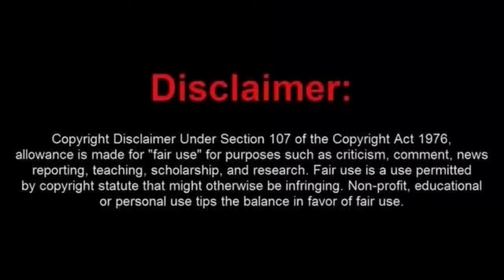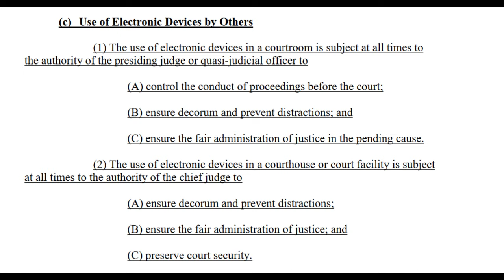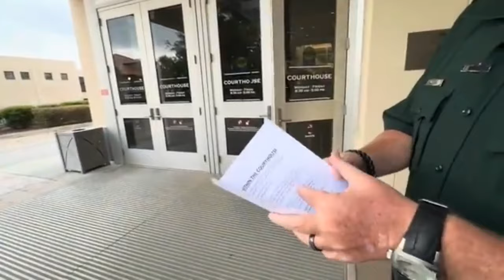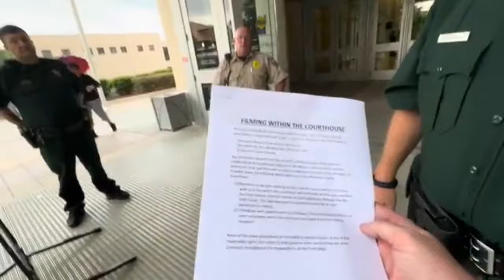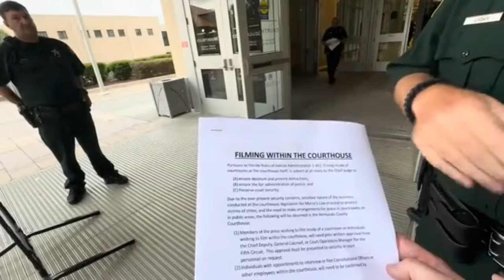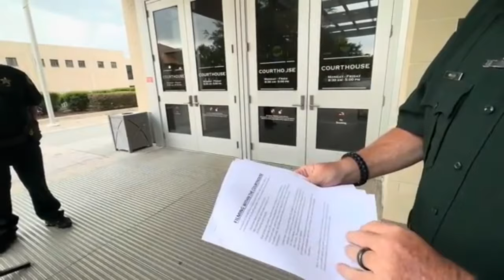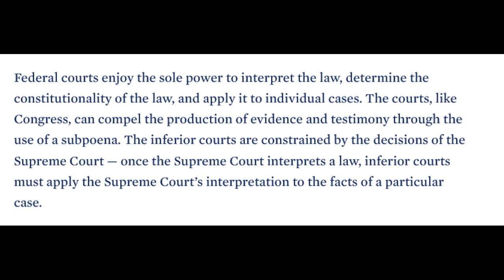Wacky Zachy Gets The Education of His Life